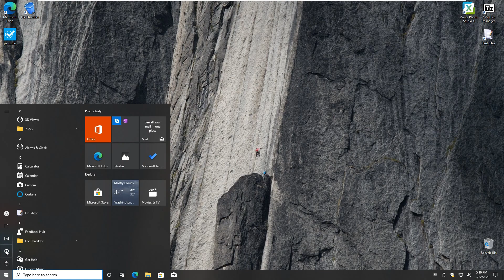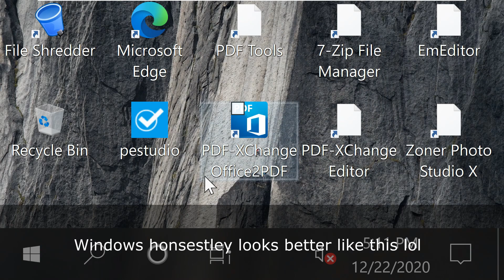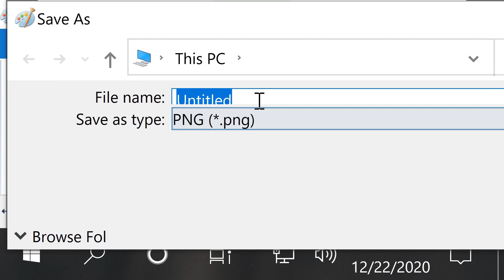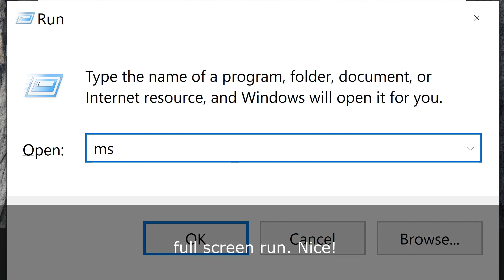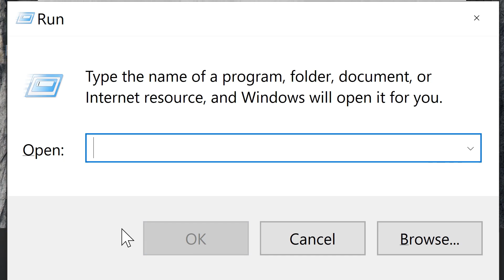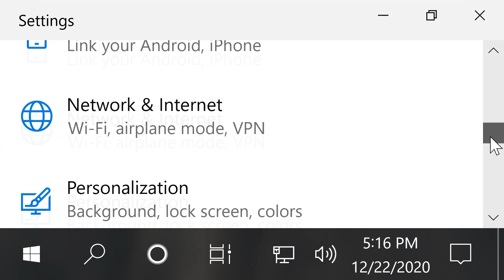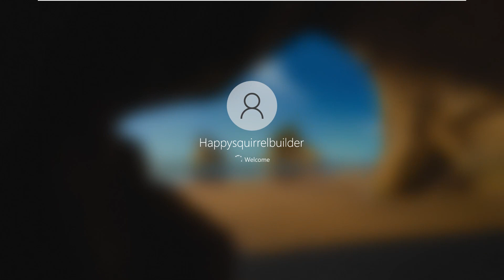Windows 10 with 500% scaling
Windows 10 with 500% scaling. what does it look like? lets find out!

Timestamps:
0:00​-intro
0:10​-preperation
0:48-500% scaling
7:02-"fix"
7:26-outro